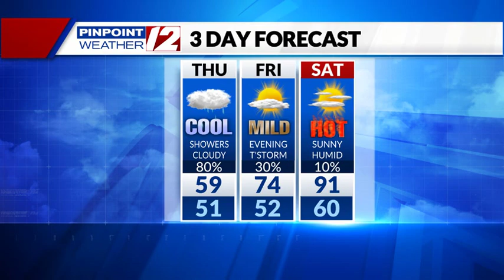Weather Now: Rainy & Cloudy First Half of Today; Major Warm-up This Weekend